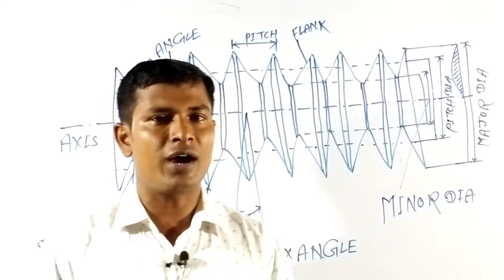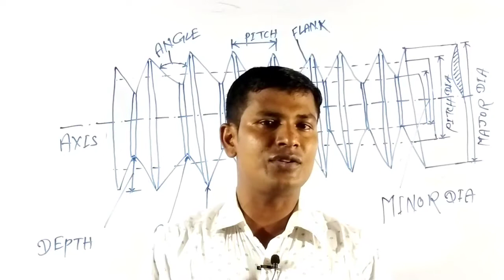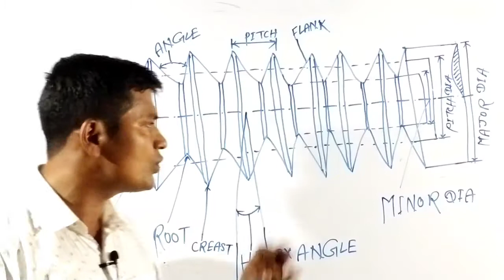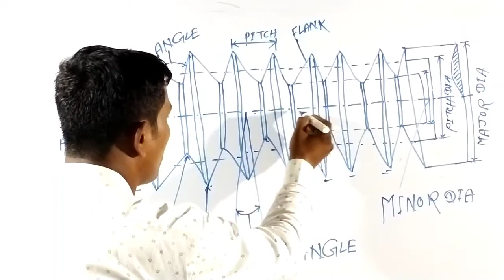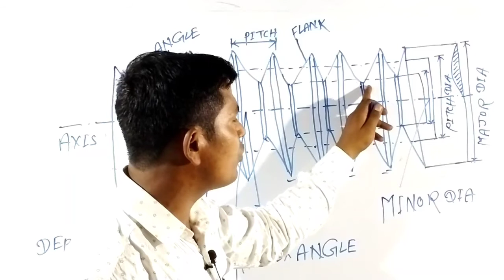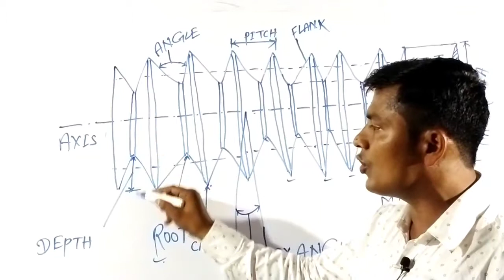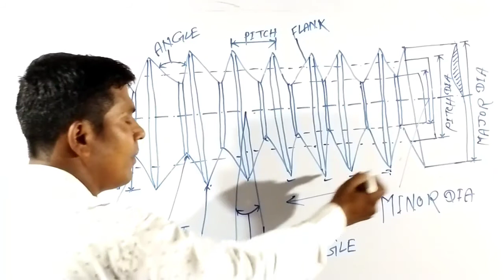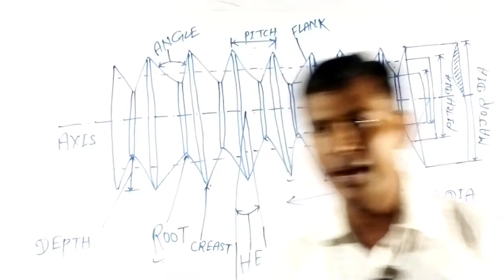Thread/थ्रेड किसे कहते है/Screw Thread Termology/Temporary fastener/Helix Angle/Include Angle/Fitter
Thread
थ्रेड किसे कहते है
What is a thread
screw thread thermology
Parts Of Thread
Lead
Pitch
Fastner
Nut
Bolt
temporary fastener
Helix angle
Include angle
Itigyantube
Ftrbholasir
ITI GYAN
Tube gyan
Gyan tube
ITI GYAN TUBE